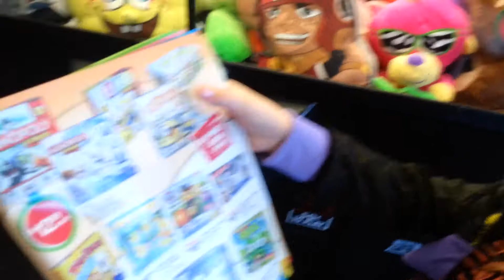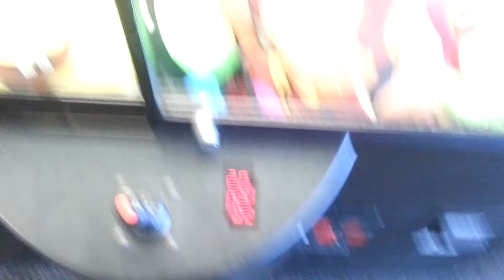GIFTING A PIG - Claw Machine Wins! Skill Crane Grabber Game Winning FREEZE